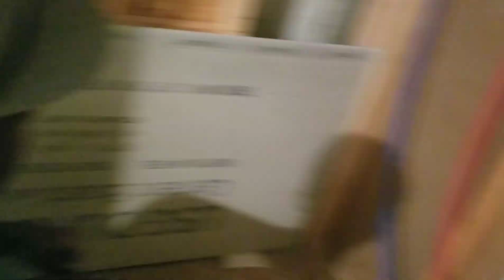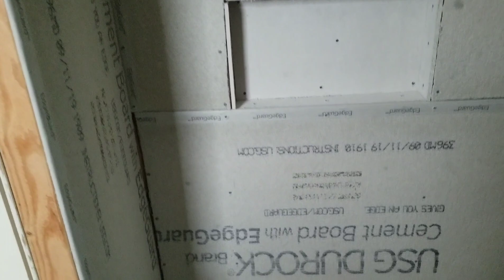#24 Connecting Water inside our Container Home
In this video we will start with getting water connected inside our container home...and then working on the shower/tub backerboards